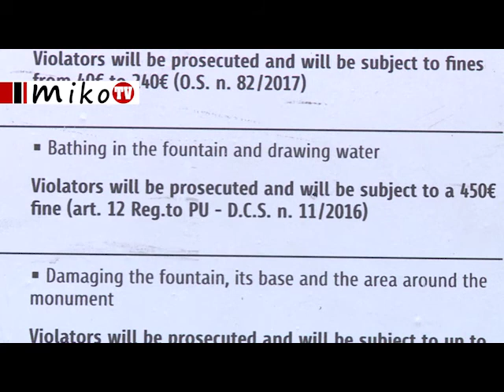Canicule les touristes et habitants de Rome en quête d'ombre et de fraîcheur